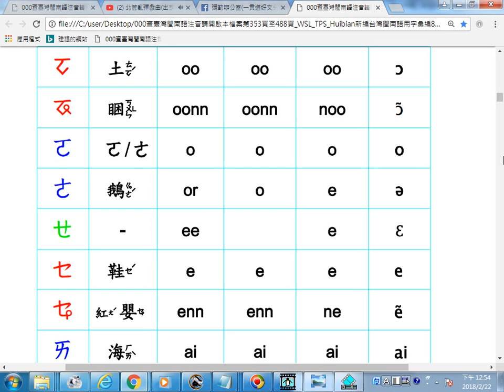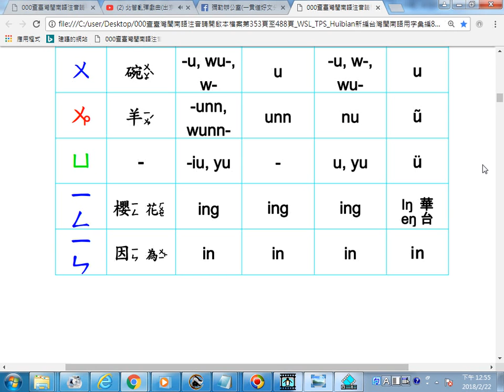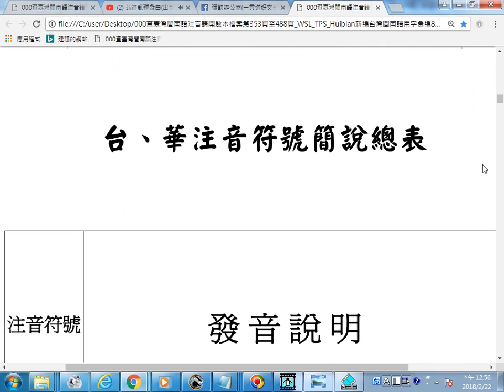閩南語韻母、母音及入聲、促音解說(P.106至110或P.103至107)_瀏覽 WSL TPS Huibian新編台灣閩南語用字彙編804頁 吳昭新博士著 查詢閩南語注音可參考第353至488頁